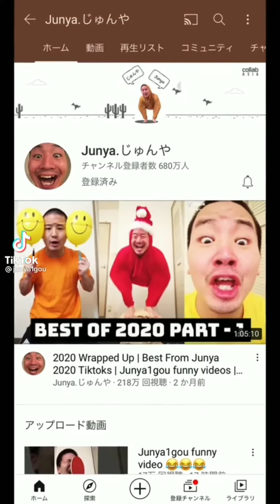Junya1gou funniest Tiktok compilation part7